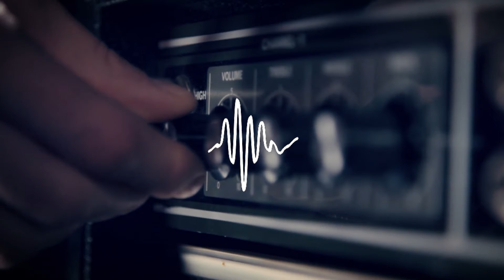Marshall DSL & TSL Simple Bias Drift Solution: Stop Red-Plating Power Tubes!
I show how to implement a simple fool-proof bias drift solution for Marshall DSL & TSL 100 Amplifiers with the JMC2-60-00 and JMC2-60-02 Main Boards. This solution is tried, tested, and verified and just as easy as third-party solutions. Love Your Tone!